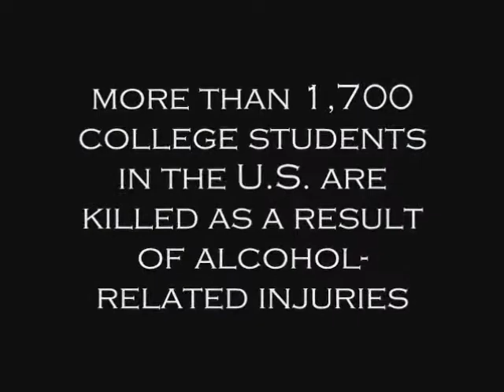Above the Influence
Are you above the influence?